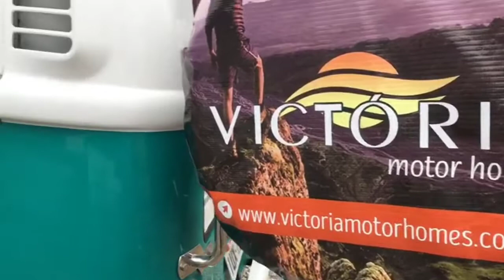Kombinet sua Kombi no melhor estilo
RUA ETEL N°214, LATERAL DA SC 301, KM 05, ARAQUARI-SC